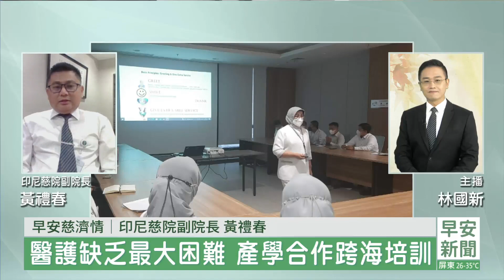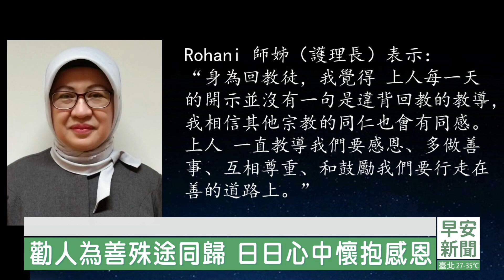【早安慈濟情】印尼慈濟醫院人才招募甘苦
「早安慈濟情」，跟著我們的新聞鏡頭，一起到世界各地，用眼睛看、用耳朵聽，還要用心感受慈濟人的誠與情。印尼擁有2.7億人口，是全球人口第四多的國家，不過在醫療資源，卻相當不足。因此慈濟印尼分會，從十年前開始規畫，興建一家大型綜合醫院，並且在兩年前的六月啟用。但疫情趨緩後，全球都有醫護短缺的問題，在穆斯林的國度裡，佛教團體創辦的醫院，在醫療人才的招聘上，是不是更困難呢？要請印尼慈濟醫院行政副院長黃禮春，來跟我們聊聊醫護招聘的甘苦。